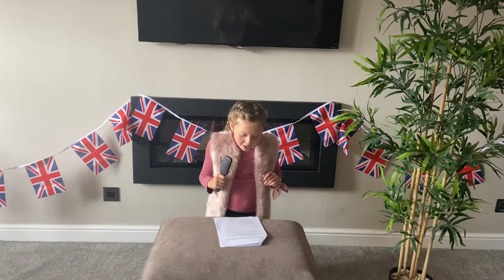High diving giraffe competition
Commentary presentation for school